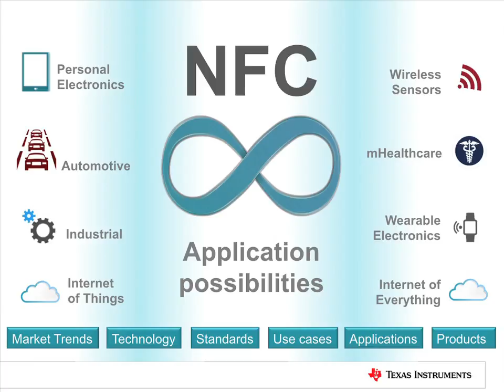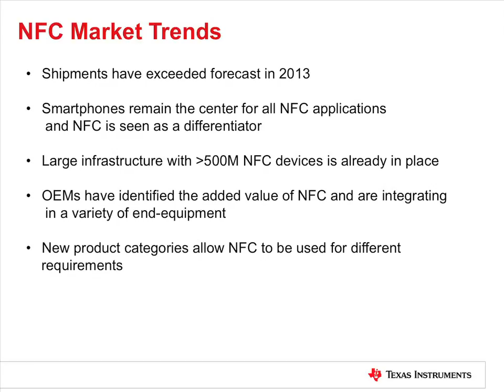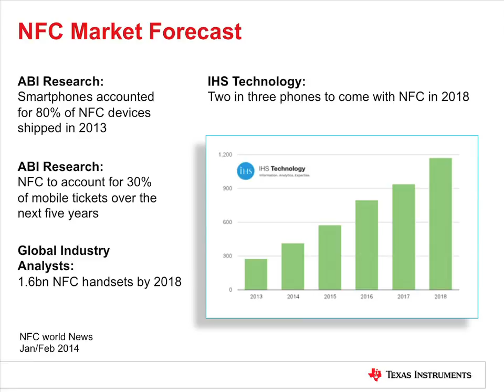Near Field Communication (NFC) Training Series Part 1: Near Field Communication Introduction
This is the first of five videos in the NFC training series. In this presentation, you will gain a basic understanding of NFC technology, learn about numerous application areas and see market trends and forecasting.